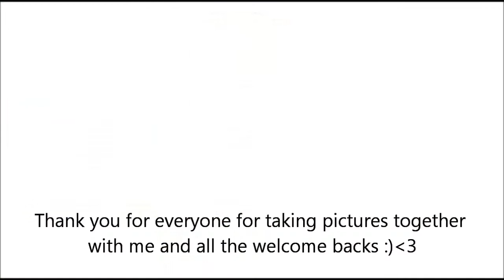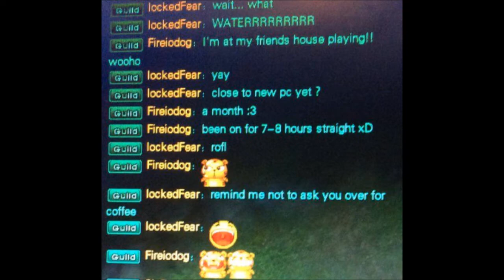PWI - I return to Perfect World after half a year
I am speechless that I was able to come back and see all of you!
This video means a lot to me!
Special thanks to everyone that took a picture with me!
I hope you all love this video as much as I do!
Fireiodog - Full s3 barb in Horrified on Etherblade Server
Music: Twiight Meadow - The Worlds We Discovered Matthew Parker Remix
Want to join Horrified?
Pm me or an officer on Etherblade Server or apply on our website! - Must be Active/BQ/Ra 100+